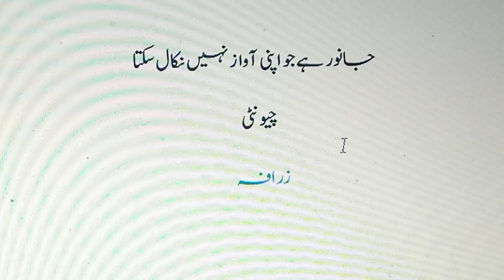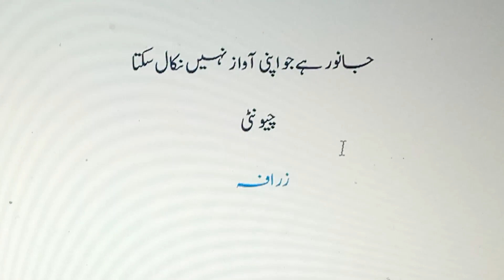Top 7 animal general knowledge | amazing GK | Anjumanju786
this video on general knowledge. Informative and amazing animal information in this video.